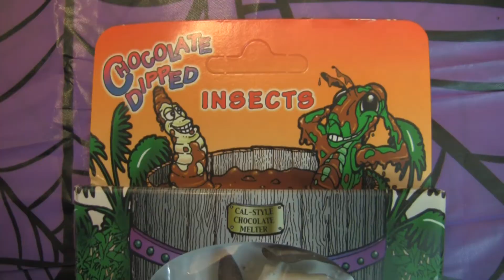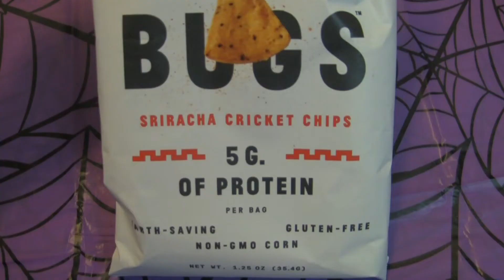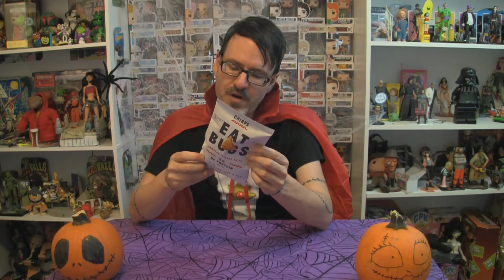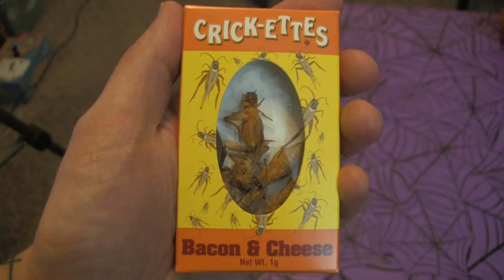This is a thing you can get: Eat bugs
In a new Halloween edition of This is a thing you can get, Jimmy eats horrible things just because! Yep. Worms. Crickets. Larva. Ants. Jimmy eats bugs in this video. Don't worry though. it's all Gluten Free.